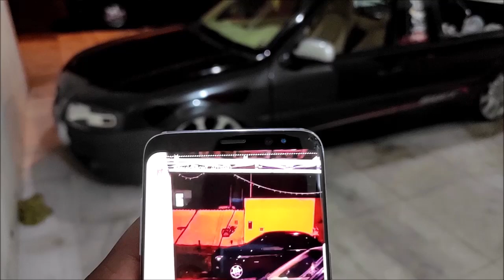SAVEIRO COM RODAS 5 FURO DA LAND ROVER OEM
MEU INSTAGRAM @araujoleoyt

fico de cair o C# da bund@ saveiro surf com rodas